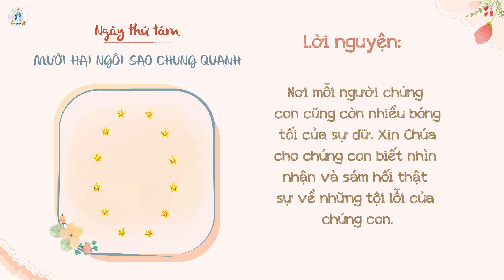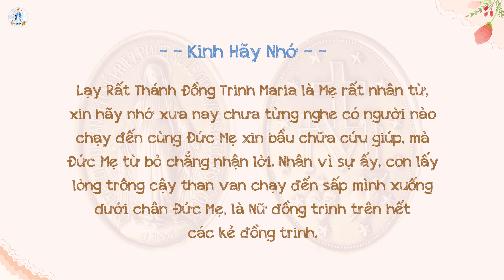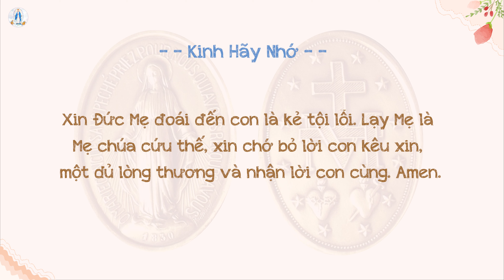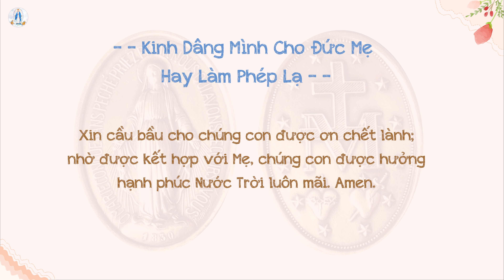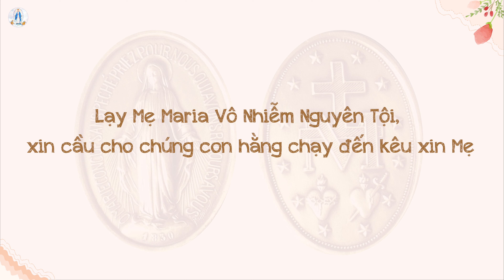💖 TUẦN CỬU NHẬT ĐỨC MẸ BAN ƠN TRONG CƠN ĐẠI DỊCH SARS-CoV-2 - NGÀY THỨ TÁM